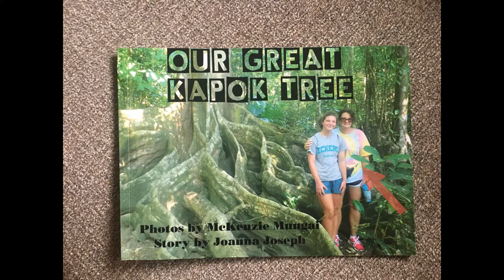Visiting the Rainforest in Costa Rica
Join Bristol as she explores the rainforest in Costa Rica and reads you an amazing book.